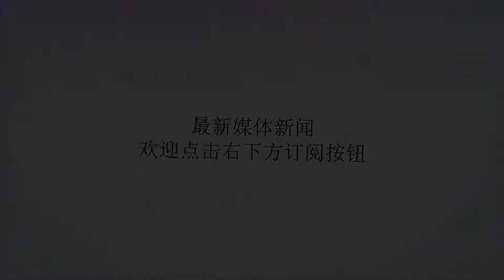高原通讯兵的日常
谢谢！炎炎七月，在巍巍昆仑山下，陆军第七十七集团军某防空旅展开了新一年度的野外驻训。高原、高寒、风沙扑面、呵气成霜……茫茫大漠里，一场人与严峻自然条件的决战悄然展开。为了建立各作战单元之间有效的通讯网络，保障各级的通信联络，通信兵——这个默默无闻的兵种，在高原高寒的极端条件下，开展了又一段搏斗风沙的铁血征程。男儿驰骋踏黄沙，大风千里荡无涯。有线通信，一种原始但高度可靠的通信手段。一名有线兵，为了架设通讯网络，巡查通讯线路，保证通讯稳定，常常一天就要跑几十公里的路。在该旅的驻训场上，用以通讯的可靠线路长达上百公里，有线兵战士们为了搭设这庞大的通信网络，常常要踏足危险区域，在极端的天气下埋设、架设线路，以保证部队的正常运转。有线兵正在快速架设线路有线班班长正在教战士们如何排除线路故障快速协同排除线路故障狂风斩石唳声起，隐形战场度千机。无线通信作为一种新型的通信手段，在现代战争中具有不可替代的作用。如果说对空侦察是“千里眼”，那么无线通信就是“顺风耳”。身为一名无线兵应该具有十分娴熟的装备掌控能力、时刻绷紧的战斗之弦，以保证不放过任何决定战争胜负的“隐形战机”。大漠之中架设天线维修通信车辆卫星架设不悔霓裳换戎装，巍巍昆仑照巾帼。在该旅的野外驻训场上，还活跃着一群特殊的通信兵。总是有人说，女兵不同男兵，高原训练不容易，可是倔脾气的她们，偏要和男兵争着训练，各个科目都不落下，用自己的实际行动证明“女儿亦有豪情志，跃马扬鞭笑峥嵘。”这段线路就看我的了！快，加把劲，别让男兵小瞧了我们！对待自动化、信息化的装备一丝不苟漫漫黄沙，茫茫大漠，环境严酷的训练场就是明天生死存亡的战场。在现代的信息化战场上，身为决胜要点的通信兵们只有苦练打仗技能，培养过硬的战斗作风，才能扼住胜负的命脉，保证部队打赢战争，从胜利走向胜利。作者：王恩邈郝俊潘栋健本期编审：杨彪本平台原创内容，转载请联系授权